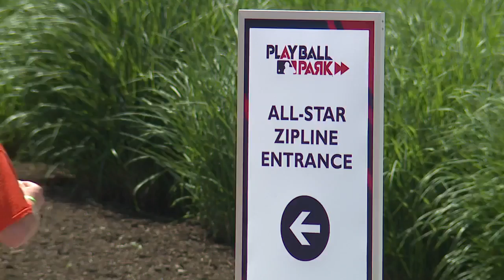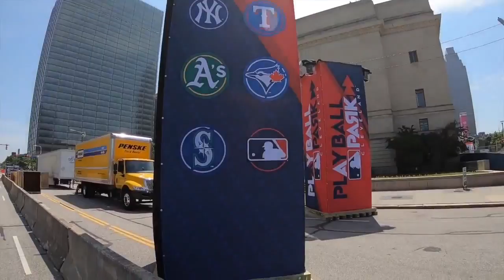City officials, MLB, Greater Cleveland Sports Commission give update on All-Star Game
While Cleveland welcomes in thousands of tourists for Major League Baseball's All-Star Game, it seems to still be figuring out how to fix uneven and crumbling sidewalks in the middle of downtown.